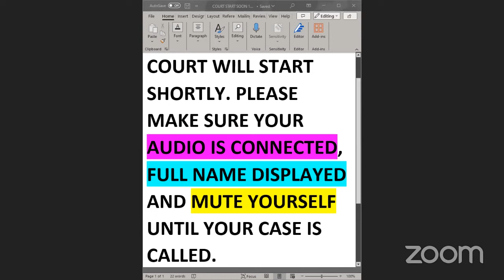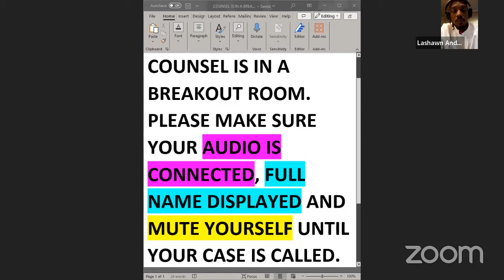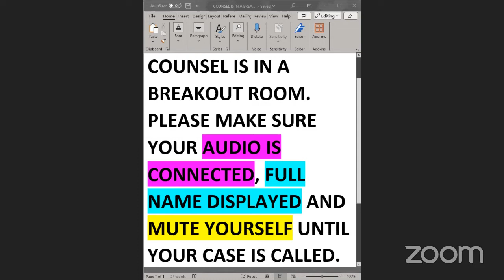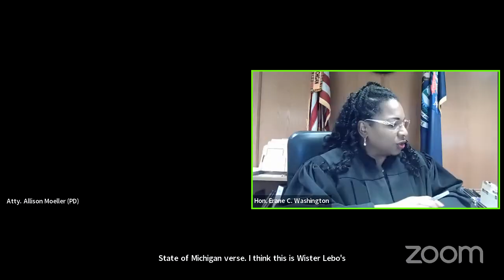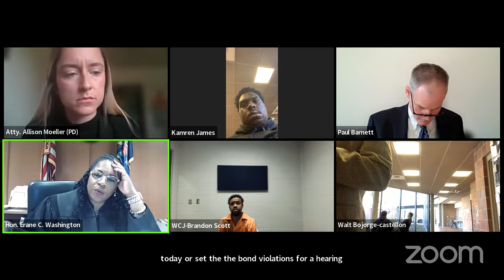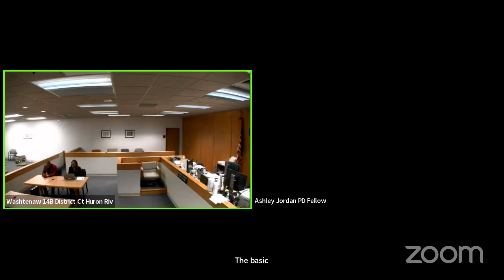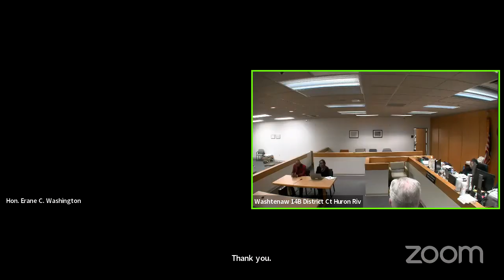MIWashington 20240401 JUDGE WASHINGTON'S CRIMINAL DOCKET OPxVfafYnZw